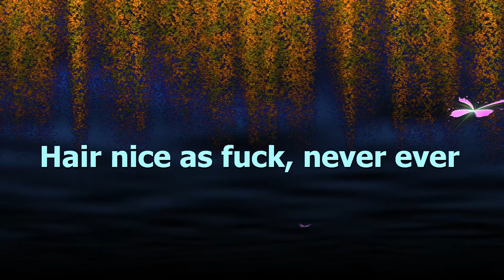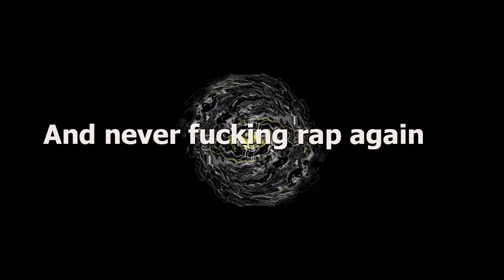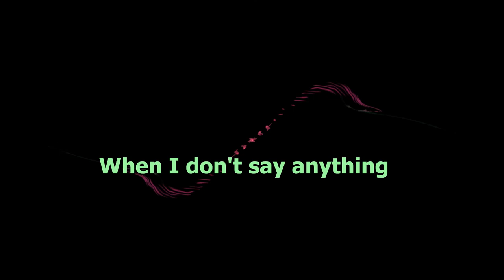Cats Millionaire - T-Girl Video Blog #2395 (Milkdrop+EvilLyrics+WINAMP)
Hi, uh
My name is Cat Milly
Today is Friday, April 1st, 2011
This is uh, Transgender video blog number two thousand three hundred And
ninety-five
Everything is gonna be fine
You just met me at a very strange time in my life
Uh...
No one fucking understands me
Have I fucking ever asked for a re-tweet?
Never in my life
One day in the distant future
I'll make the fucking purr-fect wife
House clean, dinner on when you get back
Hair nice as fuck, never ever fucking bitching on a rap track
Smelling like flowers and baby powder
with a moderately sized rack,
But nevermind that, uhhh...
I'm going to learn how to write neat,
Stop smoking cigarettes and stop eating red meat
Say "thank you" to strangers politely and wish em dead
Move away from home and still bitch to the Internet
About the way my parents raised me,
Then change my name again and not tell anybody
Maybe then I'll finally find my place
in this fucked up stupid ass gender binary society

And then?
And then?
And then finally feel happy?
Who the fuck knows?
Maybe.

Day four hundred, two weeks before my fourteenth birthday.
I forced myself to vomit so I could stay home from school.
Read Venus Envy for six hours,
drank an entire bottle of cough syrup
and then cried myself to sleep.

What the fuck do I motherfucking look like?
Swagging like golf wang but sounding like a butch dyke
When I say that I've had surgery
I mean I've had a ski mask stapled on permanently
Yeah, it certainly hurting me,
But I won't never fucking take it off
The troof of the matter is whole world sprained my fucking feelings
But I'll just swag it off
uhhhhhh-buutttt
I don't want no leggings, no tight-ass jeans
Low cut tees--just crucify me
Okay, here's my big plan
Dye my hair red
Join a punk band
And never fucking rap again
I don't give a shit,
it works for me
People like it better
When I don't say anything
Well, whatever..
Fuck life...
It's just too fucking embarrassing...

And then?
And then?
Maybe.

BlackSquares / Devi McCallion / Devi Sparkies / Eat Babies? / Mom / Cats Millionaire / Girls Rituals / Triangle Giant / Giant Triangle / Eto / The Little Fears / More Bears / The Various Endeavors? / TrapTrapTrap / Tiny Magnesium / Dr. Massive And The Headwound Extravaganza